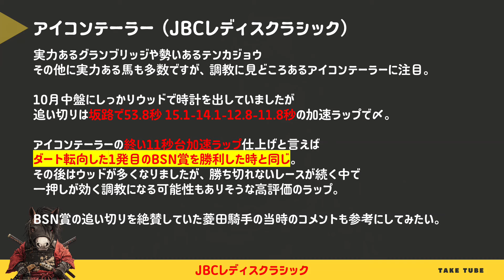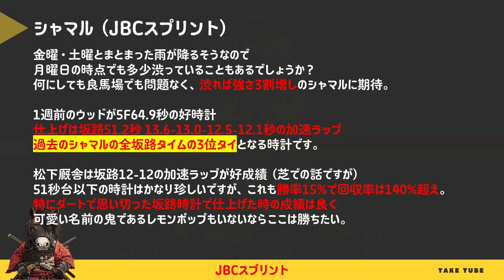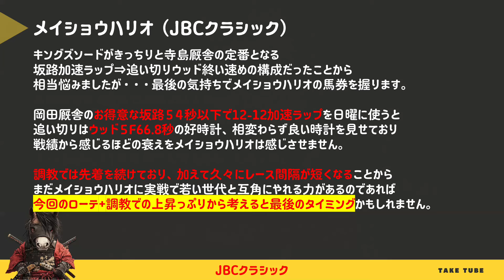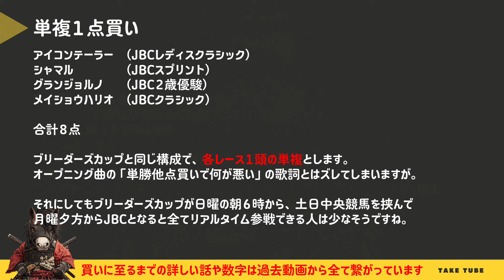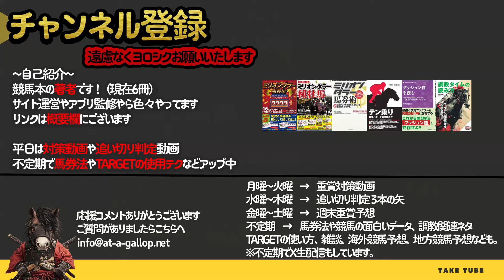【各単複１点】JBC４競走 単複で各１頭買ってみたいと思います【JBCレディスクラシック JBCスプリント JBCクラシック JBC2歳優駿】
JBC４競走、JBCレディスクラシック JBCスプリント JBCクラシック JBC2歳優駿をそれぞれ単複で。

▼6冊目の著書「調教タイムの読み方」

■目次■
00:00 OP「ええじゃろがい」
00:16 JBCレディスクラシック
02:08 JBCスプリント
03:31 JBC2歳馬
04:36 JBCクラシック
06:27 単複１点×４レース
07:50 終わりに
08:57 チャンネル登録

▼SNS▼

調教タイムの読み方（最新刊）